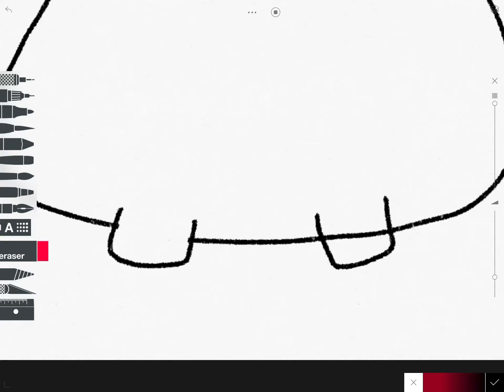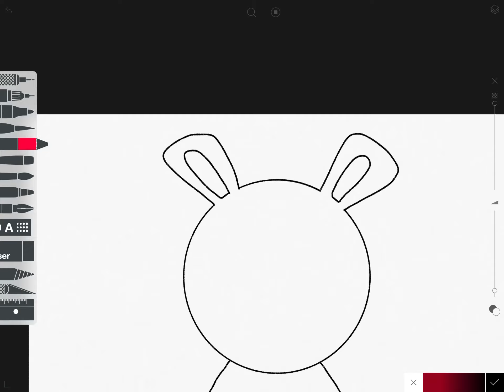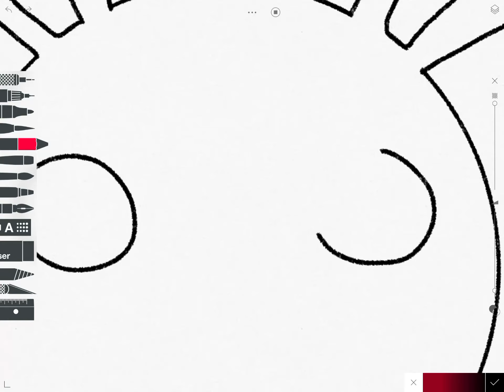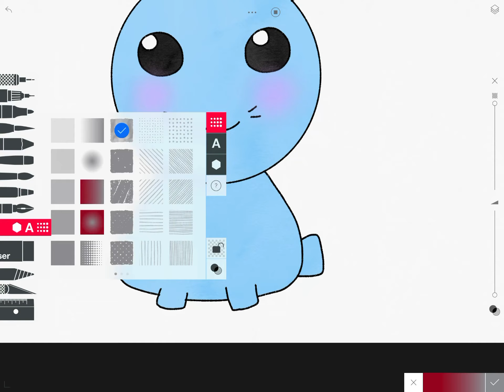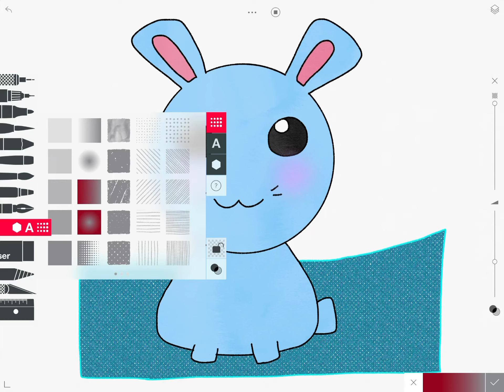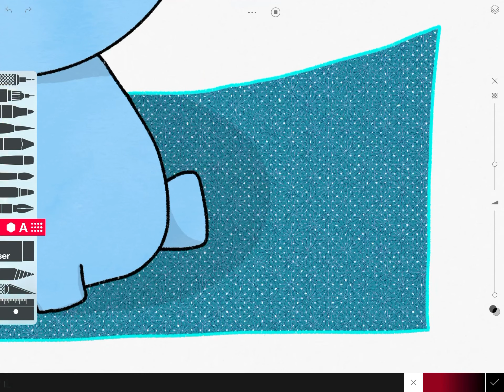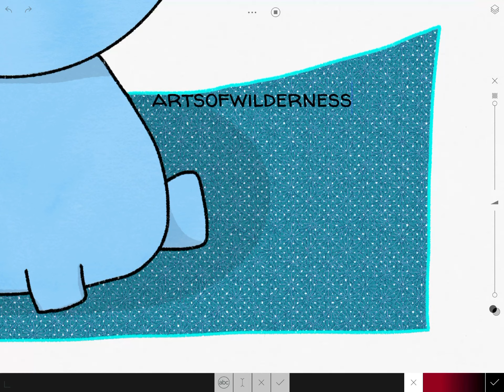AOW Art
Drawing Kawaii in real time. Time lapse of Kawaii Animal.